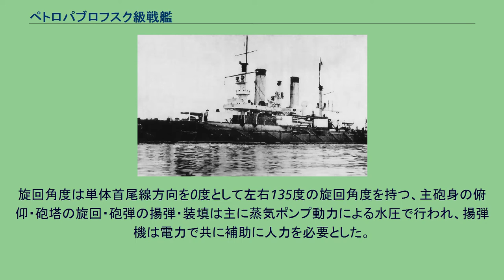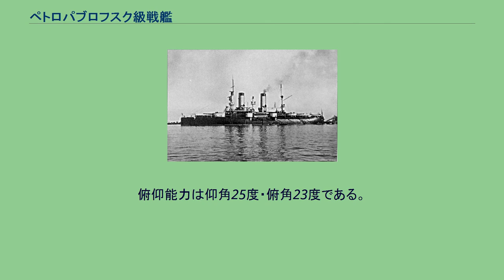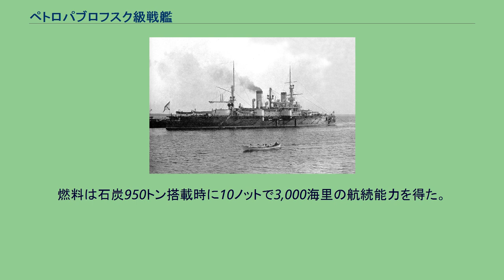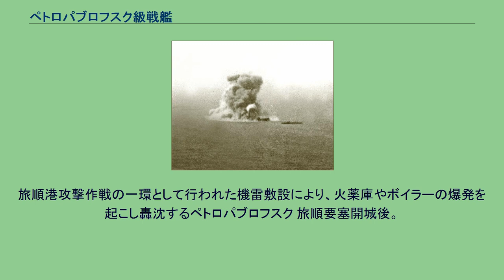ペトロパブロフスク級戦艦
ペトロパブロフスク級戦艦はロシア帝国海軍が就役させた前弩級戦艦。
本級の計画直前、大日本帝国海軍が相次いで12インチ砲戦艦を購入していたことから、ロシア帝国海軍は対抗策を必要としていた。
ロシア戦艦として当時の列強の戦艦と比較しても劣らないものとして評価された初の艦級であった。
3隻が建造されたが日露戦争で2隻が失われ、1隻が日本に鹵獲されたが後に返還された。
左舷から撮られた「ペトロパブロフスク」。
本級の船体形状は乾舷の高い平甲板型船体であるが、「ツェサレーヴィチ」と同様に強く引き絞られた特徴的なタンブル・ホーム型船体となっている。
これは、水線部から上の構造を複雑な曲線を用いて引き絞り、船体重量を軽減できる船体方式で、他国では同時期のドイツ海軍、アメリカ海軍の前弩級戦艦や巡洋艦などに多く採用された艦形である。
このため、水線面から甲板に上るに従って甲板面積は小さくなる傾向にある。
これは、舷側に配された備砲の射界を船体で狭めずに広い射界を得られることや、当時の装甲配置方式では船体の前後に満遍なく装甲を貼る「全体防御方式」のために船体が短くなればその分だけ装甲を貼る面積が減り、船体の軽量化が出来るという目的に採られた手法である。
ほぼ垂直に切り立った艦首から艦首甲板に30.5cm連装主砲塔が1基、その背後に司令塔を組み込んだ艦橋からミリタリーマストが立つ。
形状の違いはあれどこの時代の列強各国の大型艦に多く用いられた様式であった。
1916年に撮られたポルタヴァ改め「チェスマ」。
本艦のミリタリーマストは内部に階段を内蔵した円筒状となっており、頂部に見張り台が設けられた。
前部ミリタリー・マストの背後には断面図が小判型の煙突が二本立ち、その周囲は艦載艇置き場となっており、煙突の間に片舷1基ずつ設けられたクレーン計2基により副砲塔を避けて水面に上げ下ろしされた。
舷側甲板上には副砲の15.2cm速射砲12門のうち8門を連装式の副砲塔に収めて背中わせに片舷2基ずつ計4基、残り4門を副砲塔2基の間の舷側ケースメイト（砲郭）配置で2基ずつ計4基4門を配置した。
艦載艇置き場の後部には後部ミリタリー・マストが立ち、その後ろの後部甲板上に30.5cm連装主砲塔が後向きに1基配置された。
この配置により艦首尾線方向に最大30.5cm砲2門・15.2cm砲４門が指向でき、左右方向には最大30.5cm砲4門・15.2cm砲6門が指向できた。
主砲は前級に引き続き「Pattern 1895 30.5cm（40口径）砲」を採用した。
その性能は331.7kgの砲弾を、仰角15度で14,640mまで届かせられ、射程5,490mで201mmの舷側装甲を貫通できた。
この砲を新設計の連装砲塔に収めた。
旋回角度は単体首尾線方向を0度として左右135度の旋回角度を持つ、主砲身の俯仰・砲塔の旋回・砲弾の揚弾・装填は主に蒸気ポンプ動力による水圧で行われ、揚弾機は電力で共に補助に人力を必要とした。
発射速度は毎分1発の設計であった。
副砲には「Pattern 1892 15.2cm（45口径）速射砲」を採用した。
その性能は41.4kgの砲弾を仰角20度で11,520mまで届かせられ、射程5,490mで43mmの装甲を貫通できた。
この砲を新設計の連装砲塔4基に収め、他に舷側中央部に単装砲架で4基搭載した。
俯仰・旋回能力は砲塔形式で仰角20度・俯角6度で旋回角度は135度で発射速度は毎分3発、単装砲架では仰角20度・俯角5度で旋回角度は100度で発射速度は毎分5発の設計であった。
砲塔の旋回・砲弾の揚弾・装填は主に電力で砲身の俯仰は人力を必要とした。
他に対水雷艇迎撃用にフランスのオチキス社の4.7cm砲をライセンス生産した「Pattern 1873 4.7cm（43.5口径）速射砲」を採用した。
その性能は1.5kgの砲弾を仰角10度で4,575mま...